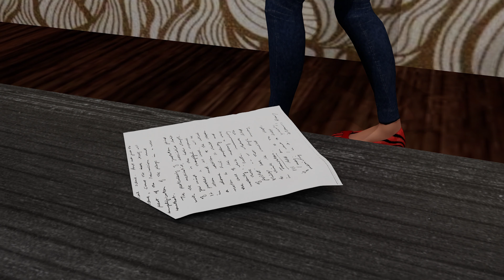BIN BULAYA BACCHA || Anim Creators || Short Animation || Comedy Video (HINDI)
Ok so this is a entertainment video don"t take it seriously
I hope you enjoyed the video, and if you did then make sure to show some support to the video!
Thanks to these people:
Thumbnail Created by : @badmash agency @laughteryuvi
Background music use in this video
Software: Autodesk Maya , Adobe Premier Pro , vray ,Phoenix FD
Mic (BM800 Condenser microphone)